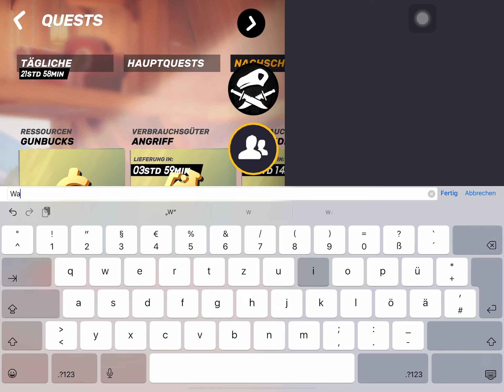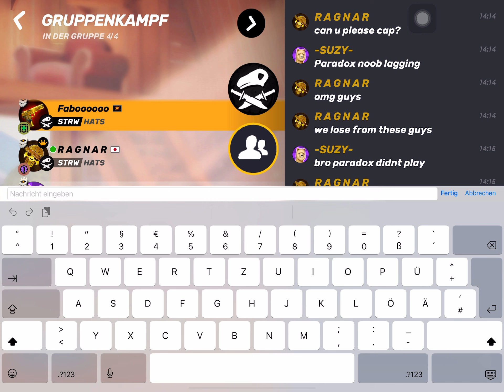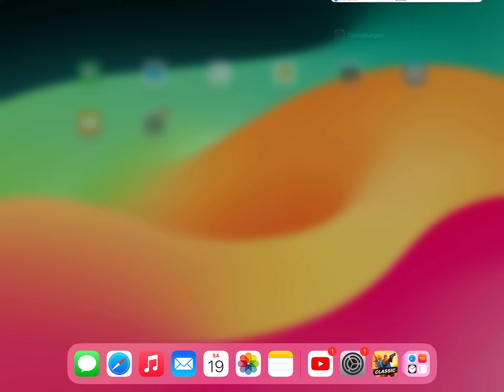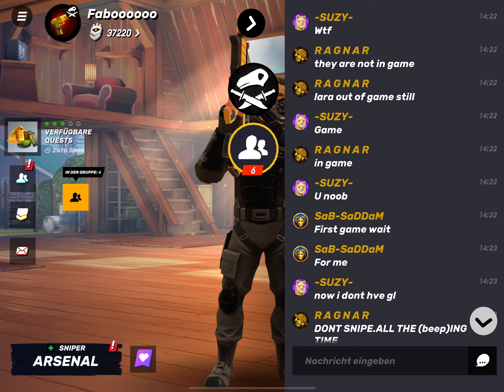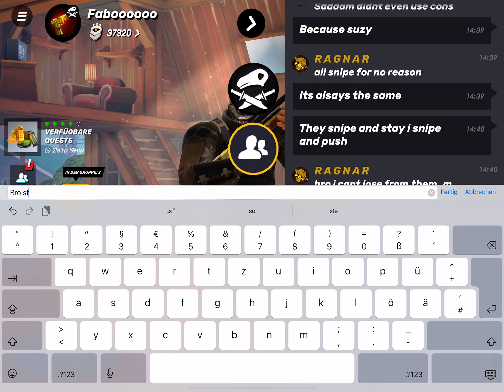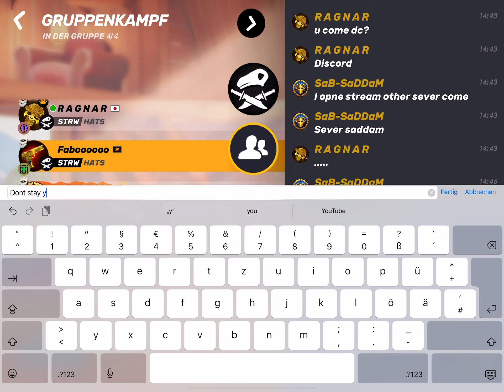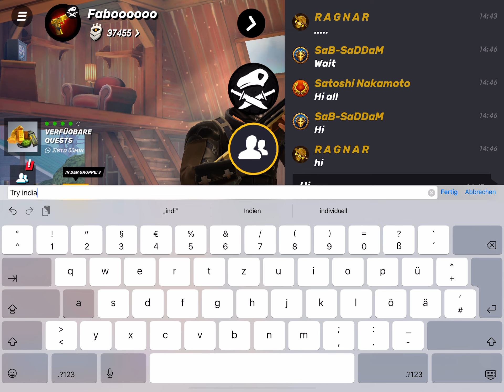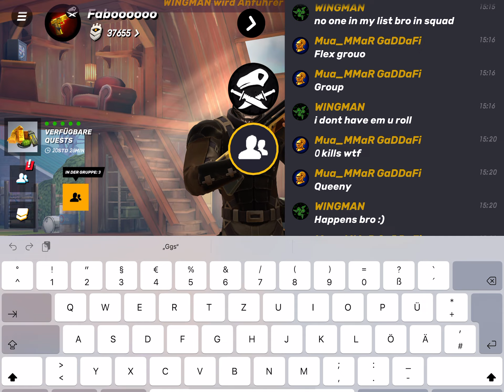Guns of Boom